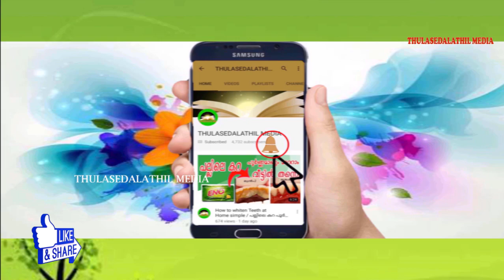Juice treatment || ശ്വാസകോശത്തിലെ തടസ്സം മാറാനുള്ള ജ്യൂസ്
ശ്വാസകോശത്തിലെ തടസ്സം മാറാനുള്ള ജ്യൂസ് .ഈ ജ്യൂസ് രാവിലെ വെറും വയറ്റില്‍ കഴിക്കണം പൊടിമൂലമുണ്ടാകുന്ന ചുമ ,infections,എന്നിവയ്ക്കെല്ലാം
ഉത്തമമാണ് .

സന്ദർശിക്കൂ... Please .🏃🏃🏃

,🏂🚴🚣യാത്രകൾ ഇഷ്ടപ്പെടുന്നവർക്കായ്.

✍️✍️✍️ നിങ്ങൾക്കും പ്രതികരിക്കാം...